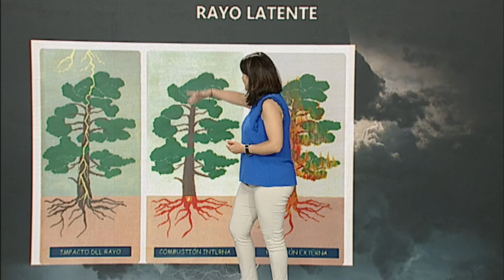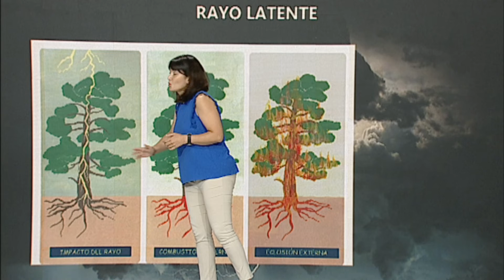El tiempo 20 07 22